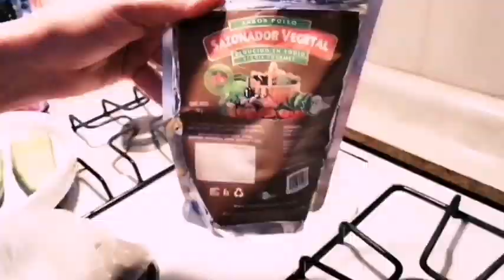CALABACITAS RELLENAS Por LORENA HERRERA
Te van a encantar! Un platillo super barato, facil de hacer,
Ingredientes para preparar 4 mitades:
* 2 calabacitas grandes (zuchinni)
*130 grms de pechuga de pollo molida
*1/2 jitomate picado
* cebolla picada
*100 grms de queso vegano para derretir ( si comes de vaca que sea manchego o Chihuahua)
*pure de tomate
*Para condimentar :ajo en polvo, consome en polvo, hierbas italianas
*Meter al horno (previamente caliente) a 260 grados por 10 o 12 minutos

Para la ensalada:
1 taza Espinacas,1/2 pimiento rojo asado,1/2 taza de Quinoa cocida previamente
Aderezar con aceite de oliva, 1/2 limón y 1 cucharada sopera de vinagre balsamico